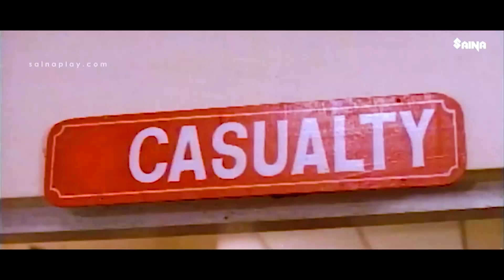ഇനി എന്റെ കൺവെട്ടത്ത് നിന്നെ കണ്ടാൽ നിന്റെ കണ്ണ് രണ്ടും തല്ലിപൊട്ടിക്കും.!| Malayalam Comedy Scene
Oral Mathram is a 1997 Malayalam film directed by Sathyan Anthikkad. The film stars Mammootty, Shruti, Sreenivasan, Sudheesh and Lalu Alex.